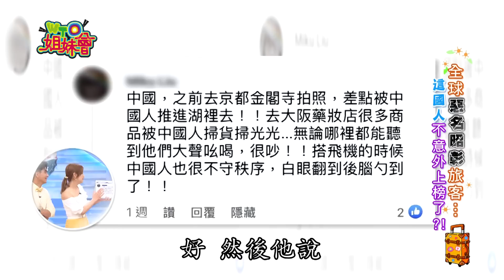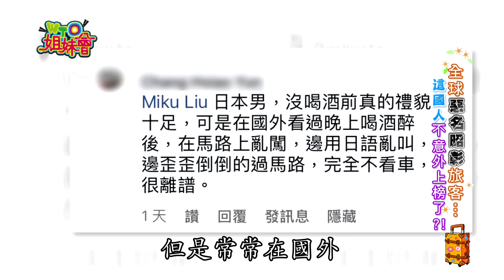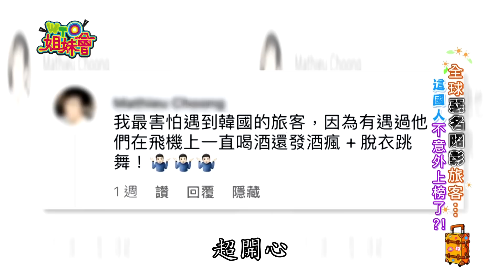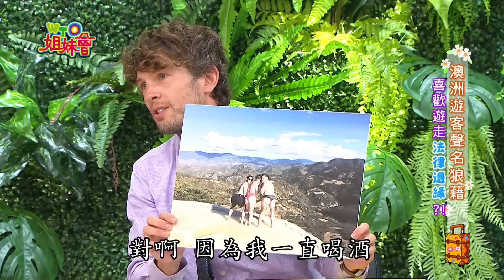台灣旅客受歡迎嗎 各國人老實說! 最惡名昭彰的旅客 這國人高票當選?! Taiwanese tourists 2023-04-17【WTO姐妹會】99 惠穎 左右 Josh 葛西 凌晨 法國Anna